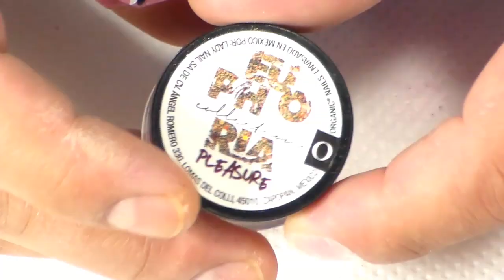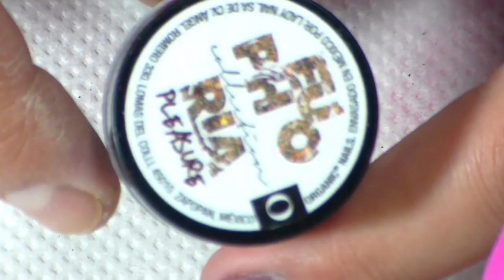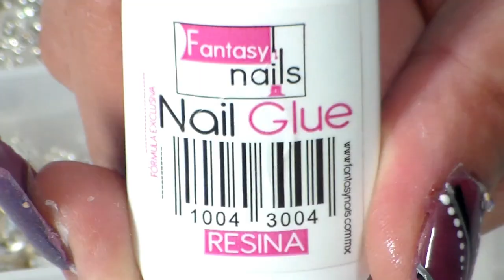Uñas Almendra Rusa (COLABORACION ) con Carolina Aguirre Nails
esperando que de corazon les gusten estas uñas que hice en colaboracion con Carolina Aguirre . a qui el canal de nuestra amiguita